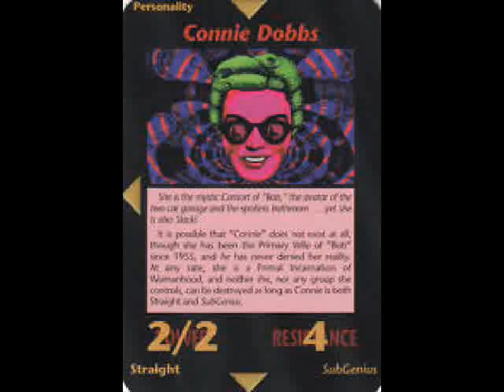Illuminati Card #642 - Connie Dobbs